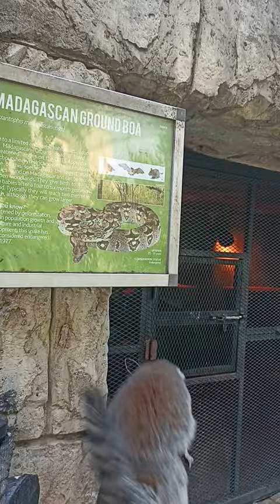Animal view - Ring-Tailed Lemurs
The ring-tailed lemur is a large strepsirrhine primate and the most recognized lemur due to its long, black and white ringed tail. It belongs to Lemuridae, one of five lemur families, and is the only member of the Lemur genus